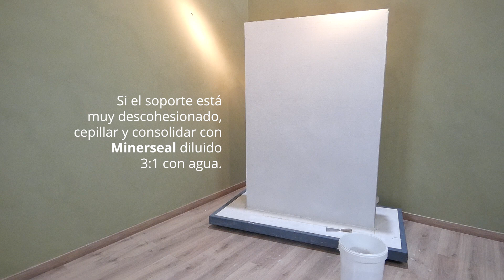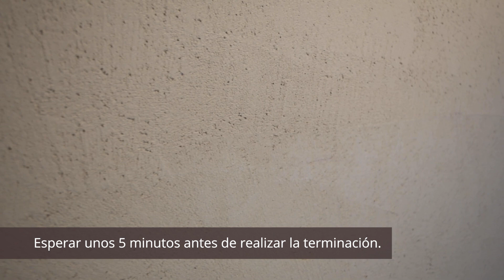Graphenstone Firenzza - Fratasado Natural (Textures of the Earth) (ESP)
Firenzza es un mortero bicomponente de cal aérea en pasta con tecnología Graphenstone. Revestimiento continuo de acabado mate natural, con efectos propios de la cal ideal para crear texturas de alta decoración. Cada textura presenta una técnica específica según The Textures of the Earth. Altamente transpirable. De aplicación en edificación, restauración de edificios históricos y alta decoración.

0:00 - Intro
0:13 - Herramientas necesarias
0:21 - Preparación de la superficie
1:02 - Preparación del producto
2:03 - Aplicación de la primera capa
2:37 - Terminación

Visita para ver todos nuestros productos, cartas de color y todo sobre nuestra historia y filosofía de marca.
Graphenstone ofrece una pintura más saludable, sostenible y de un rendimiento mayor, con una huella de carbono más baja.